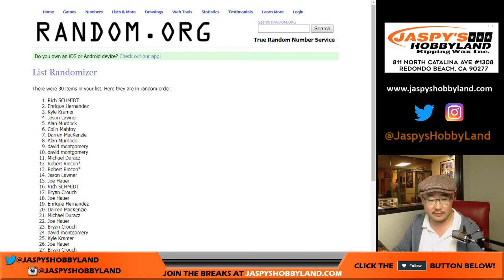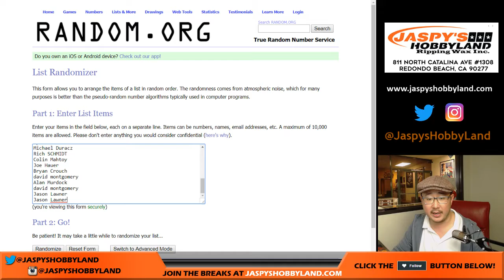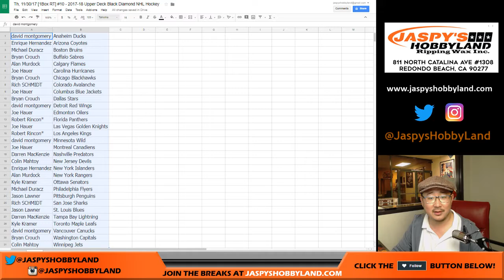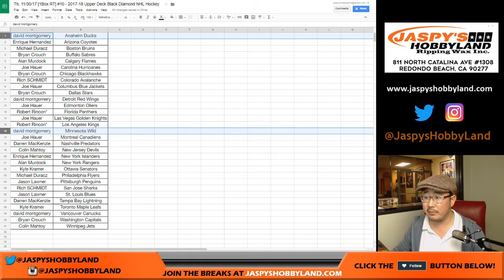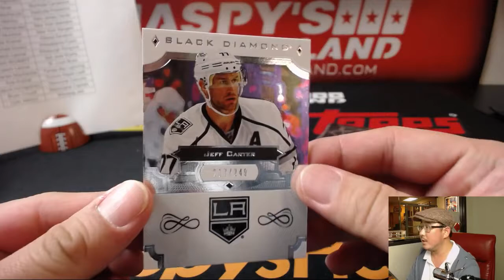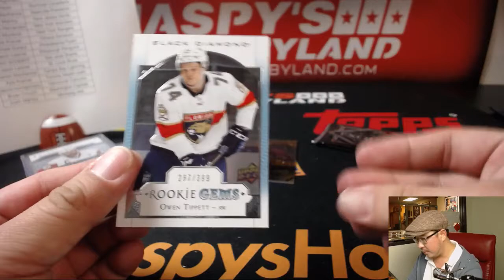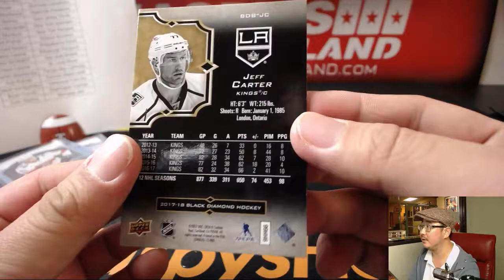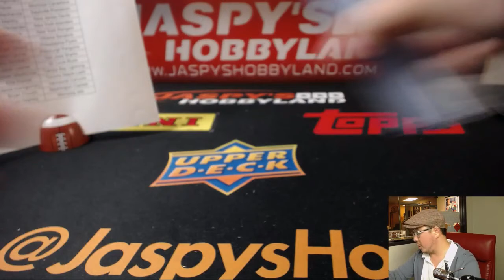Th, 11/30/17 [1Box RT] #10 - 2017-18 Upper Deck Black Diamond NHL Hockey